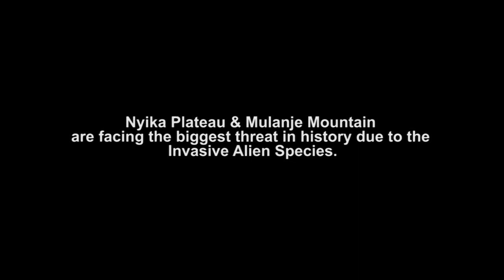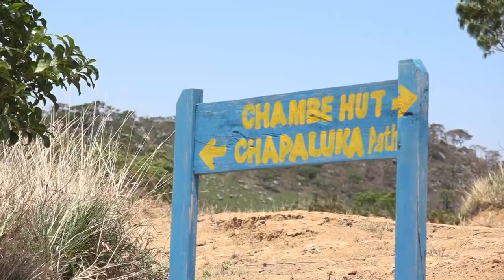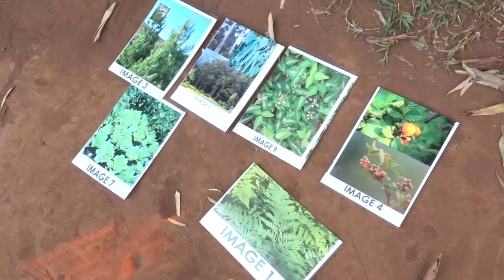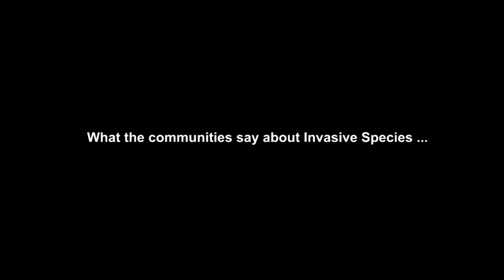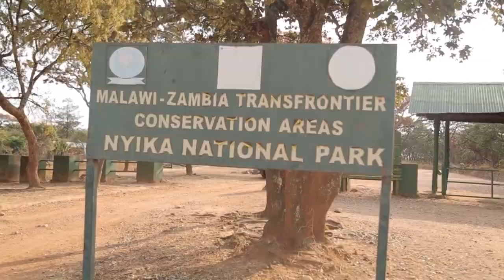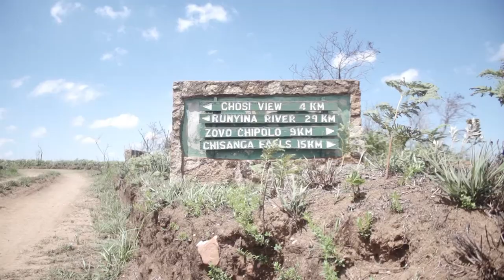Environmental Affairs Department documentary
Helping farmers in Malawi overcome invasive species.